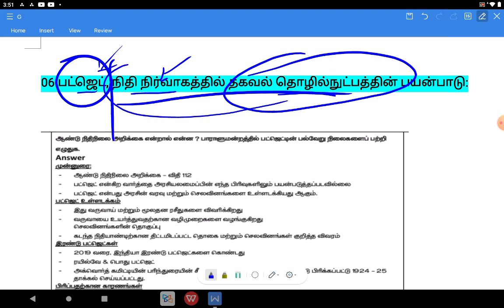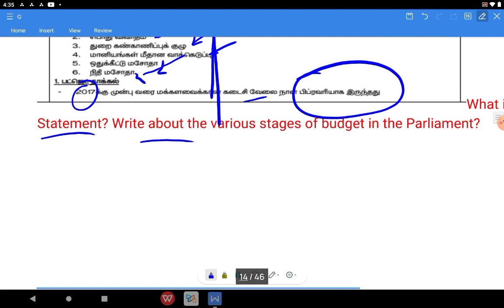Various stages of Budget || பட்ஜெட்டின் படிநிலைகள் || ஆண்டு நிதிநிலை அறிக்கை || Group 2 Mains